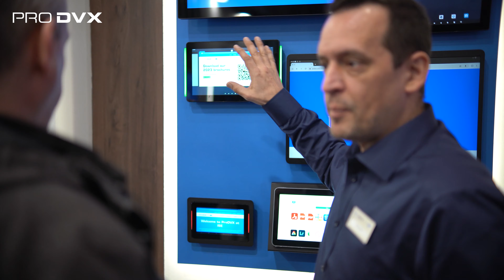ProDVX at ISE 2023 | Teaser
Connect.more with ProDVX at ISE 2023 Teaser

ProDVX manufactures professional display solutions and is an expert in the field of Digital Signage, Narrowcasting and Interactive Displays. Our product range includes LCD's, Interactive displays, HD Solid State players and PC's. ProDVX offers solutions for each budget and every desired retail application.